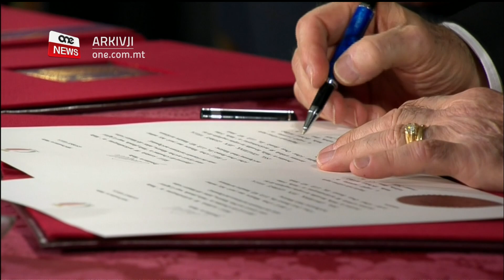GARANZIJA LI L-PL U PAJJIŻNA GĦANDHOM FUTUR ’IL QUDDIEM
ONE.COM.MT - L-Avukat veteran Joe Brincat sostna li d-deċiżjonijiet li ħa l-Prim Ministru Robert Abela fl-ewwel jiem tat-tmexxija tiegħu juru bniedem serju u lest li jieħu d-deċiżjonijiet/
Dr Brincat faħħar ukoll id-deċiżjoni tad-deputat Prim Ministru Chris Fearne li aċċetta u ġie kkonfermat fil-Kabinett/
KITBA                    SEPHORA CUTAJAR
FILMATI                CHRIS BORG / ARKIVJI

L-Avukat veteran Joe Brincat sostna li l-Kabinett il-ġdid magħżul mill-Prim Ministru Robert Abela juri li se jkompli mixi ’l quddiem bl-istess ritmu qawwi li mxew il-ministri u s-segretarji parlamentari fil-kabinett ta’ Joseph Muscat/
F’intervista ma’ ONE NEWS dwar il-ħatra ta’ kabinett ġdid, Dr Brincat laqa’ d-deċiżjoni tad-deputat Prim Ministru Chris Fearne li ġie kkonfermat fil-kariga/
SOT
JOE BRINCAT

Waħda mill-affarijiet li ħad gost biha enormement għax baghtet messagg li għalqet ħafna ħluq li Chris Fearne ministru tas-saħħa aċċetta u qiegħed hemmhekk u konfermat u din torbotha mal-wegħda li għamel Robert Abela li se jaħdem ma’ Chris Fearne u se jaħdem ma’ kulħadd 0207

Huwa laqgħa wkoll id-deċiżjoni tal-Prim Ministru Abela li jinkludi bosta wċuħ ġodda fil-kabinett flimkien ma’ oħrajn ta’ esperjenza/

JOE BRINCAT
AVUKAT U OPINJONISTA
“U li Karmenu Abela spiċċa Kastilja qrib il-Prim Ministru jiena għalija huwa sinjal kemm il-Prim Ministru irid l-affarijiet jsiru skont valuri sodi, serjetà, għaqal u li mhux ser iħalli bl-ebda mod li jaħarbu minn taħt għajnejh ċertu affarijiet u din hija xi ħaġa li jien persważ li l-Laburisti jixtiequ.”

Dwar id-deċiżjoni tal-Prim Ministru li jappunta fl-eżekuttiv lit-tliet nisa fil-grupp parlamentari Laburista, l-Avukat Brincat qal li din hija riflessjoni tal-fiduċja li għandu l-Partit Laburista fin-nisa/

JOE BRINCAT
AVUKAT U OPINJONISTA
“Meta tara l-importanza li ngħatat lin-nisa wkoll fil-kabinett wieħed jgħid isma dak li kien konna nitkellmu fuqu gender equality u l-opportunitajiet. Meta jkun hemm l-opportunitajiet u n-nisa jaħtfuhom mhux se jaqgħu lura meta jkun hemm gvern Laburista.”

Huwa żied jgħid li Robert Abela mhux juri biss stil ta’ tmexxija, iżda li hu bniedem li l-affarijiet qed jagħmilhom bis-serjetà u li meta jidħol għal biċċa xogħol jagħmilha għax ikun hemm fiha/
SOT 3 – JOE BRINCAT (19 SEC)
AVUKAT U OPINJONISTA
“U għalhekk Robert qed jagħti ċerta garanzija anke bl-attitudni, bil-mod sempliċi, bil-mod li l-messaġġ iwasslu bi tbissima li l-Partit Laburista u pajjiżna għandhom futur għal quddiem.”

Dr Brincat żied jgħid li l-għażla tal-membri tal-kabinett tiegħu turi li mhux biss qed iħares għas-sentejn u nofs li ġejjin, iżda tmur ferm lil hinn minn hekk/

SOT 4 – JOE BRINCAT (16 SEC)
AVUKAT U OPINJONISTA
“Il-kabinett magħżul u l-messaġġ illi għaddej jidher illi dik il-maġġoranza qegħda hemm u trid terġa tiġi rikonfermata imma dak mhux għal dawn is-sentejn u nofs. Il-maġġoranza lesta. Għal ħames snin li ġejjin.”